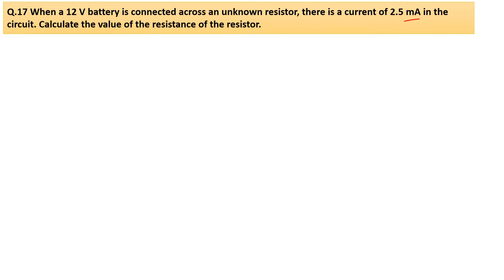When a 12 V battery is connected across an unknown resistor there is a current of 2.5 mA in the circ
Q.17 When a 12 V battery is connected across an unknown resistor, there is a current of 2.5 mA in the circuit. Calculate the value of the resistance of the resistor.